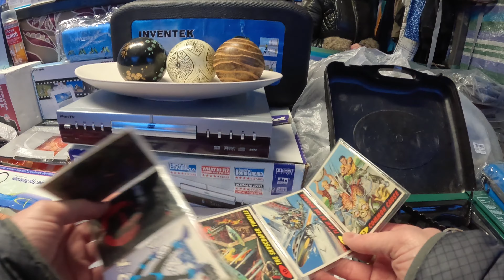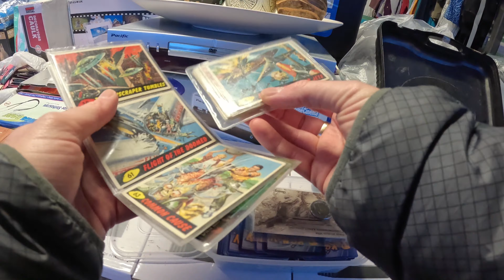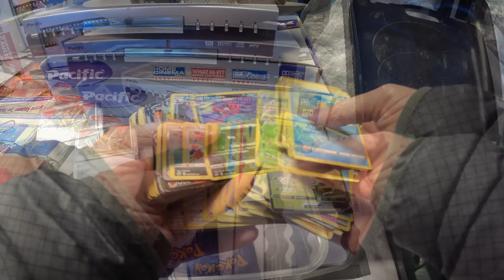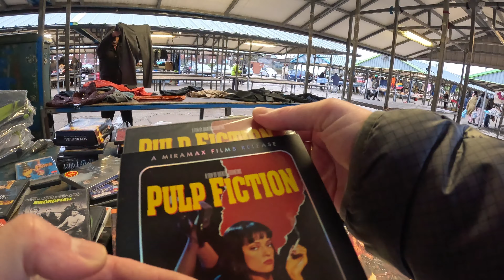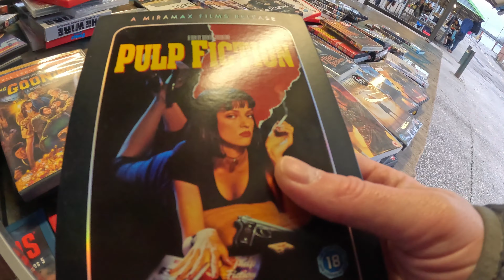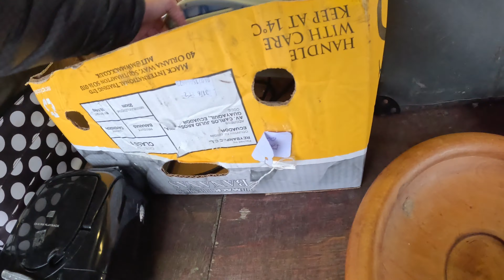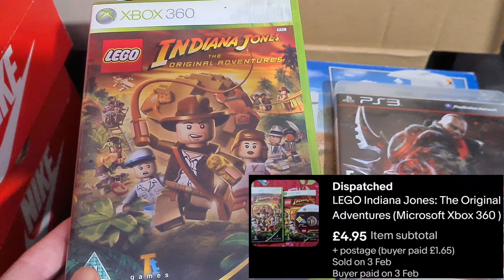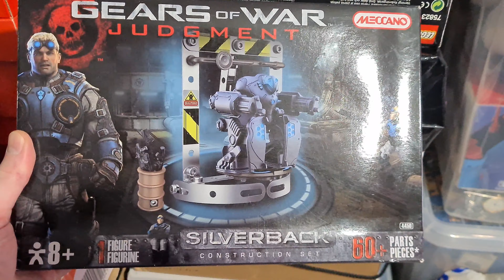HUNTING BARGAINS at my local car boot sale uk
This week's Car boot sale video comes from Oldham and Ashton car boot sale.

Here is the link to my donation page for walk for Autism any help would be appreciated:

I wasn't going to upload this one but that wouldn't be honest of me sometimes it is just not any good for what I'm looking for

With bowlee still closed and not being able to get to Bolton this will be my choice of venue this week.

come with me and my Go pro as we search high and low for any hidden treasures / antiques or just general bargains.

My channel started with these car boot sales so I don't mind going to them still.

and can you guys share my video / s to people you may think would like to watch.

thankyou now sit back relax get a brew and I hope you enjoy.

you can also send me shiba inu crypto here :
0xF1Fe86ba91EF353A2982FFF8042bbf64d6F44D42